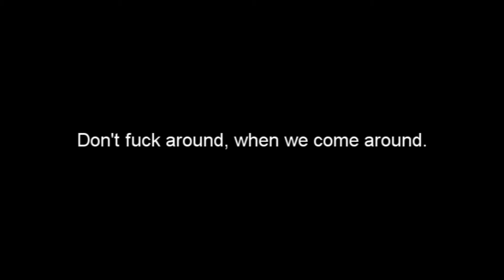[PR-RP.org] North'Ville Three two three Damu - Damu goes wild.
We droppin' em.